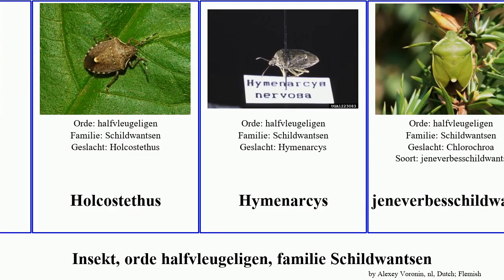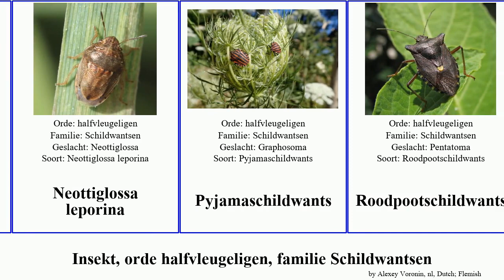Insekt, orde halfvleugeligen, familie Schildwantsen insect heros Groene Acrosternum leporina Brian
insekt orde halfvleugeligen, familie Schildwantsen.
insect of Order Hemiptera Family Pentatomidae, language: nl.

Acrosternum heegeri
Acrosternum hilare
Barata-do-arroz
bessenwants
Dendrocoris humeralis
Dennenschildwants
Euschistus heros
Groene veldschildwants
Groene stinkwants
Haakjeswants
Halyomorpha halys
Heteroscelis
Holcostethus
Hymenarcys
jeneverbesschildwants
Koolwants
Mijterwants
Neottiglossa leporina
Pyjamaschildwants
Roodpootschildwants
Schildwantsen
Snuitkeverschildwants
Spitsbuikschildwants